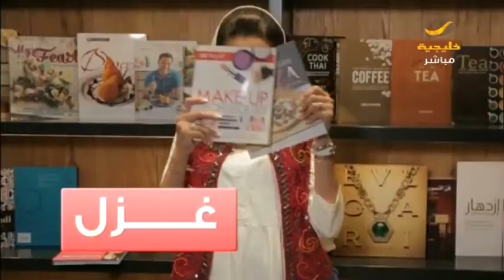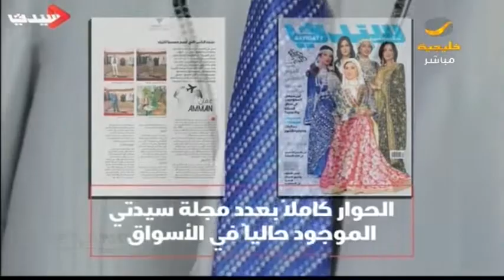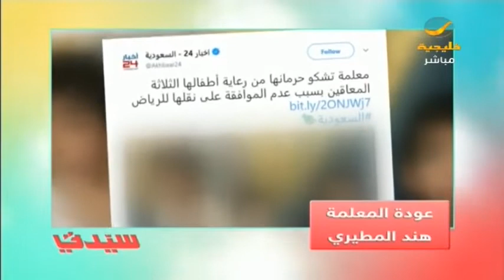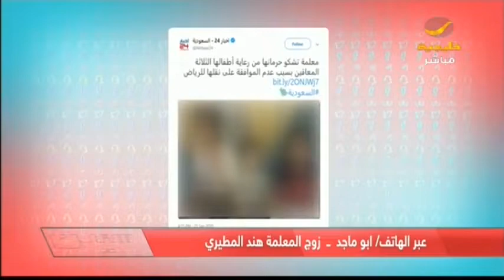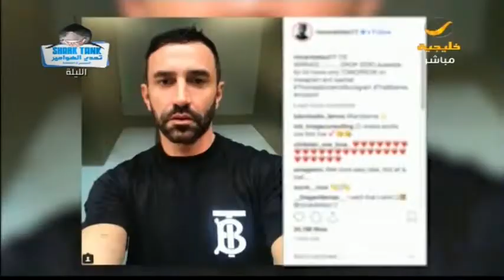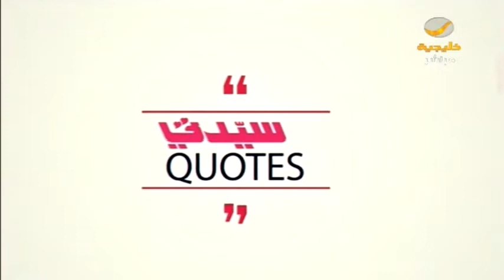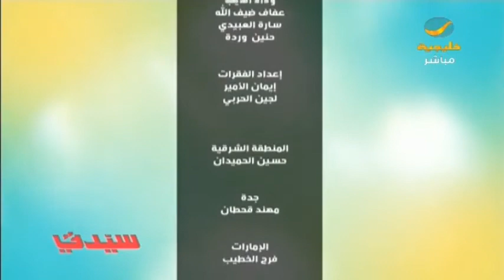سيدتي 26 سبتمبر 2018